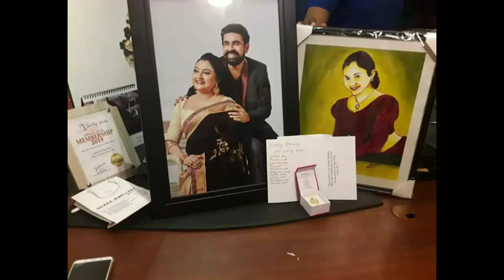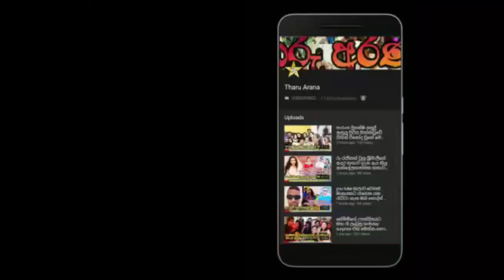වසර 16 ක් පෙම්කල පෙම්වතා දමිතාව උපන්දිනය දා පුදුම කල හැටි මෙන්න.